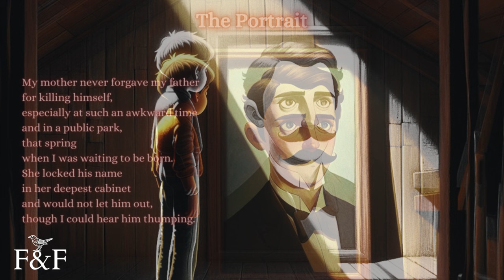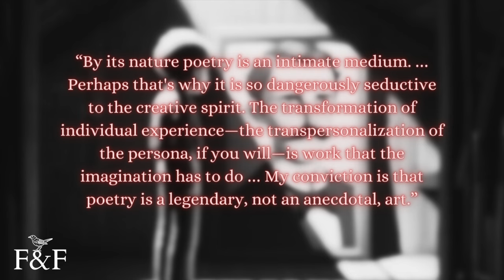The Most HAUNTING Poem About Childhood TRAUMA Ever Written | Stanley Kunitz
"The Portrait" by Stanley Kunitz reads like a cursed and living document, timeless in its grief, pain, and conception. I can’t think of a poem, song, or story that perfectly captures the complexities of abandonment and abuse in the manner that Kunitz's poem does. While the poem may echo Oscar Wilde’s “The Picture of Dorian Gray” in significance, the poem is far less an allegory than it is a haunting record of the trauma that informed Kunitz's long and storied life.

If you’re overcome by despair, please contact the suicide hotline ASAP